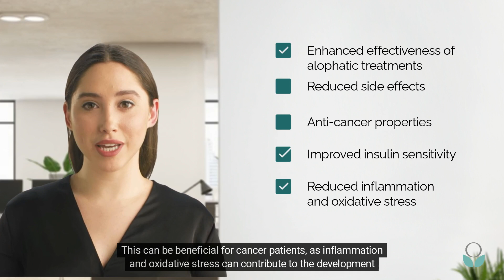The Complementary Use of Alpha Lipoic Acid in Cancer Treatment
This video explores how alpha lipoic acid can complement cancer treatment by reducing oxidative stress, improving immune function, and enhancing the efficacy of chemotherapy and radiation therapy.